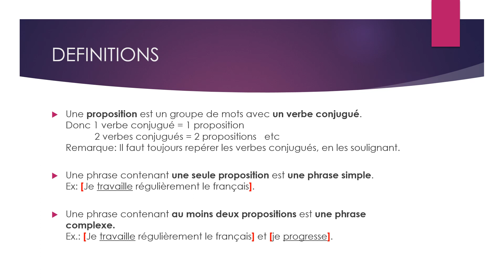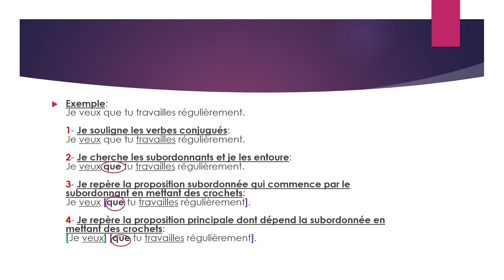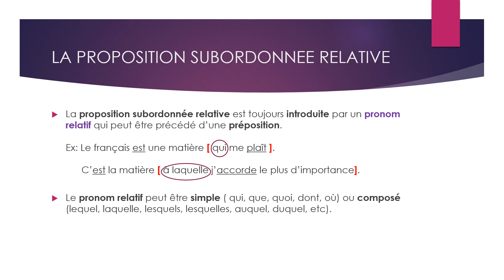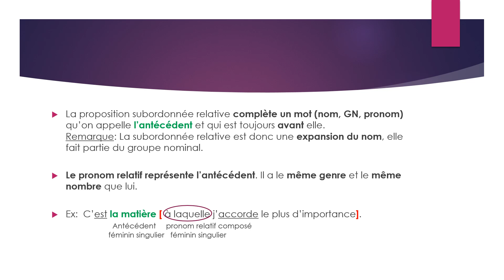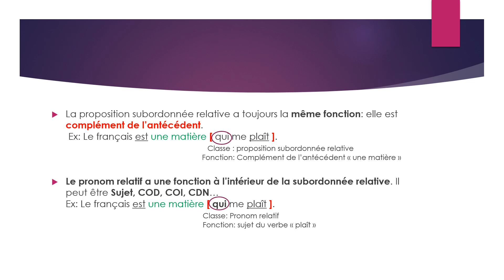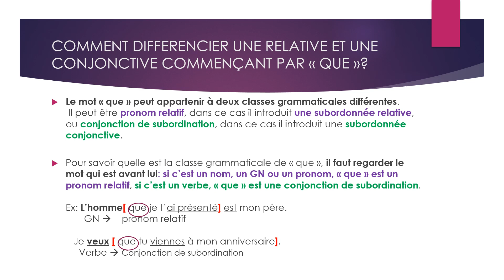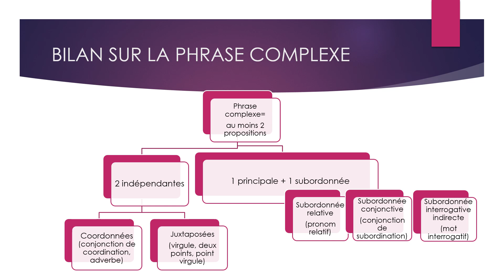LA PROPOSITION SUBORDONNEE RELATIVE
Cette vidéo vous rappelle ce qu'est une proposition subordonnée relative.